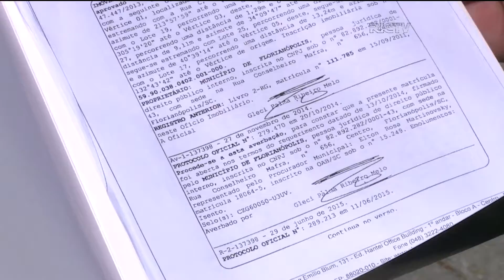Moradores têm terrenos regularizados no Sul da Ilha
Um estudo da Prefeitura de Florianópolis aponta que daqui há 12 anos, 76 mil pessoas vão estar morando em situação irregular na capital. Para tentar resolver, alguns terrenos no Sul da Ilha foram regularizados, para alívio dos moradores. Mas a solução está longe de ser eficaz.